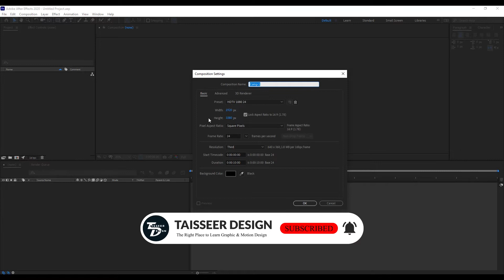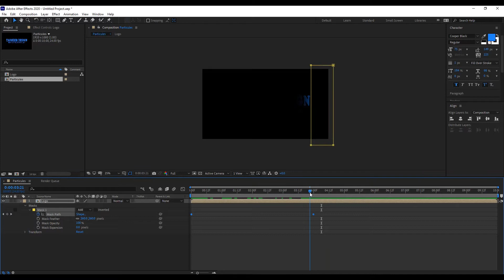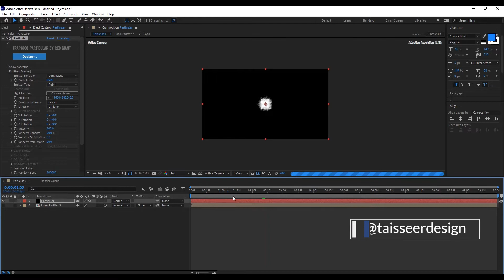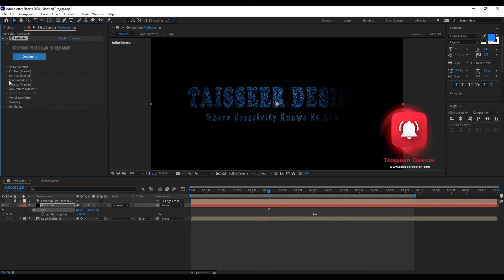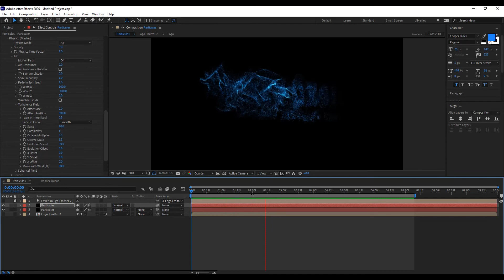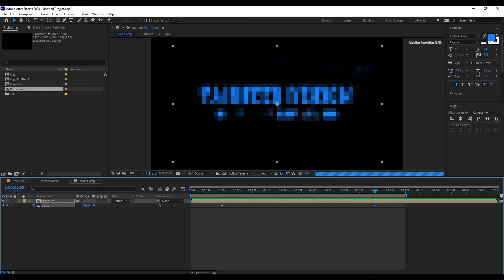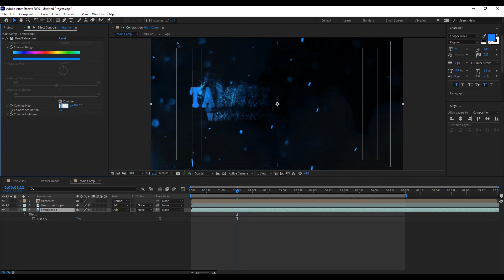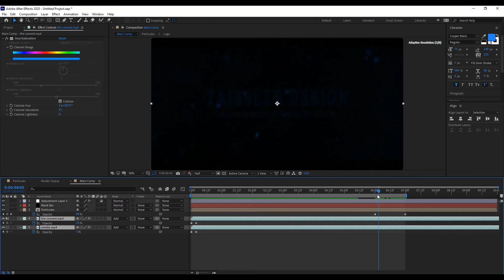Particles - Sand Text Animation in After Effects with Red Giant Plugin تاثير الرمال على النص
In this tutorial i will show you how to make Sand - Particles effect on text using Adobe After Effect 2020.

🔗 LINKS:
The Gear I use & Recommend:

Sony Alpha 7 IV Full-frame Mirrorless Camera (Body)

Sony FE 16–35 mm F2.8